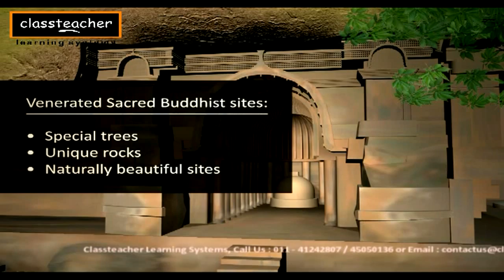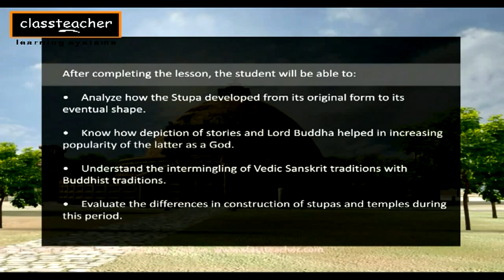"Stupa" - Ancient Indian History Madhya Pradesh (Khajuraho) | 3D Kids (Children) Education Video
The 'Great Stupa' at Sanchi is the oldest stone structure in Madhya Pradesh India (Also Known for Khajuraho) and was originally commissioned by the emperor Ashoka the Great in the 3rd century BCE. Its nucleus was a simple hemispherical brick structure built over the relics of the Buddha. The other tourist destinations in Madhya Pradesh are Khajuraho, etc.